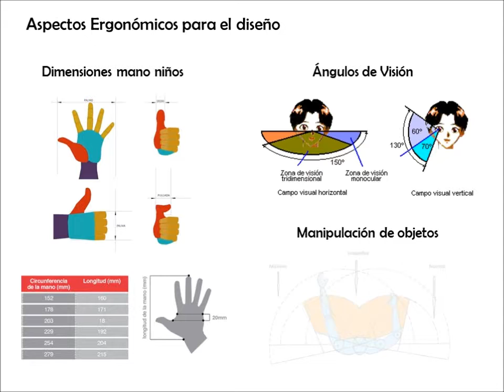¿QUE FRUTA SOY? INNOVATON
Proyecto de Taller Duoc UC San Carlos Apoquindo